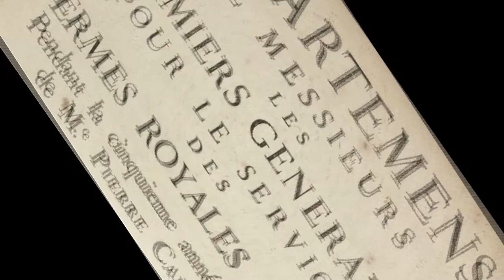Bande annonce - Avant-Première Isère Projet Mandrin Lans en Vercors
A l'occasion du mois du documentaire, Le Projet Mandrin présente son avant-première en Isère à Lans en Vercors le 21 novembre 2014 à 20h30 en Salle Saint-Donat.

En présence des auteurs - réalisteurs : Jean-Max Peteau et Michèle Laurence.

Séance gratuite. Nombre de place limitée : il faut arriver tôt ;) !